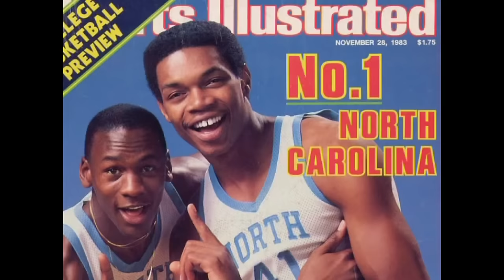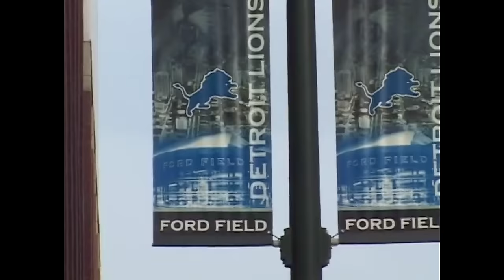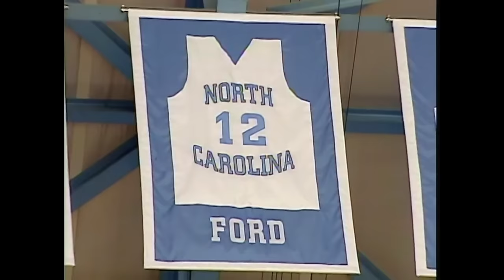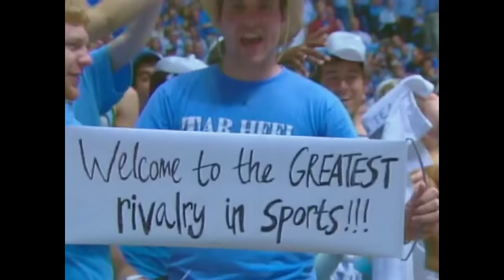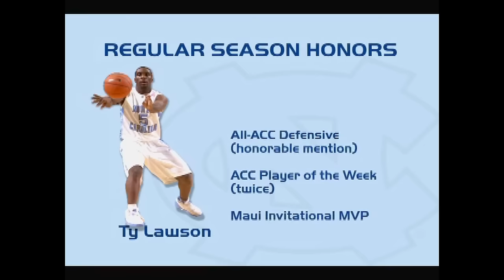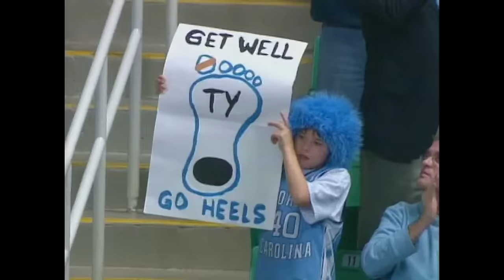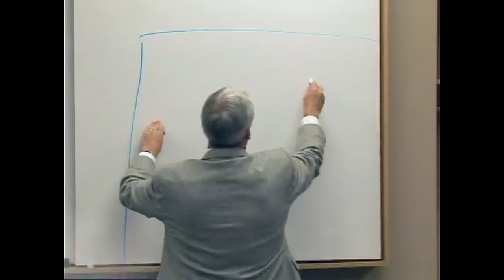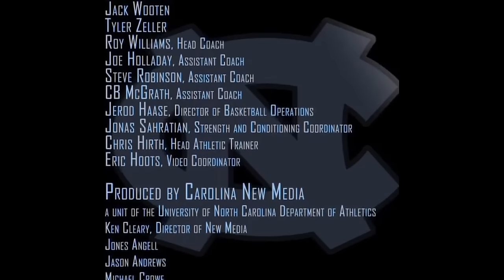UNC Basketball: Journey To A Championship | North Carolina 2008-09 Season In Review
Complete retrospective and behind the scenes look at the 2008-09 national champion North Carolina Tar Heels